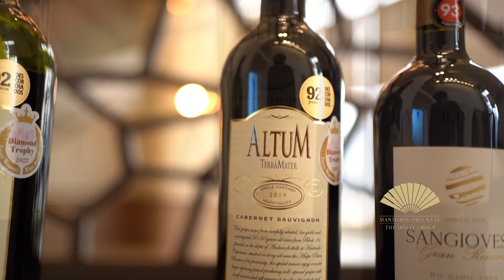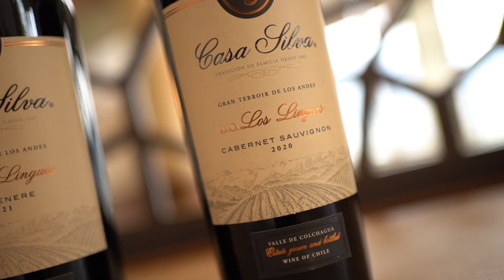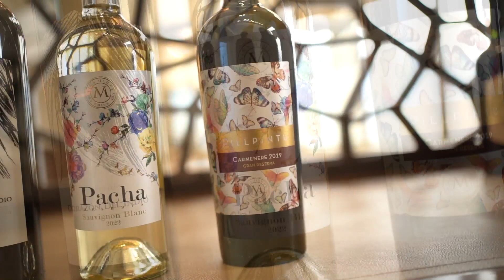ExpoCAV 2023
¡Una experiencia única que reúne a más de 40 viñas nacionales.